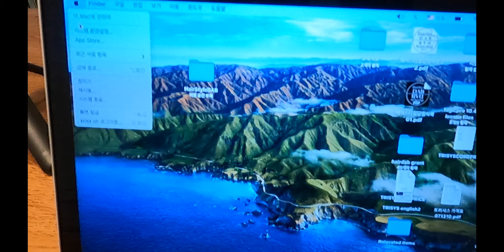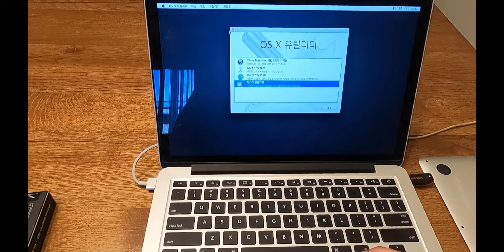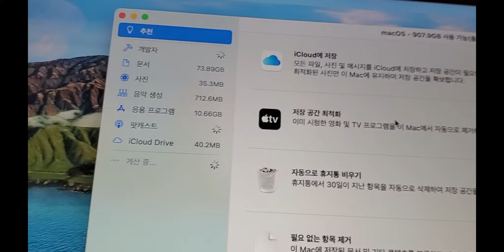My 2013 A1502 MacBook Pro Restoration and ssd Upgrades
* KEYBOARD & *BACKLIGHT

* SSD 1TB

* NGFF M.2 nVME SSD Adapter Card for Upgrade MacBook PRO(Late 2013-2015 Year)